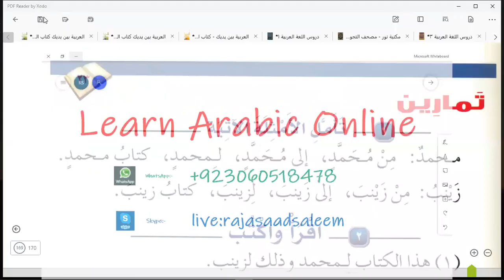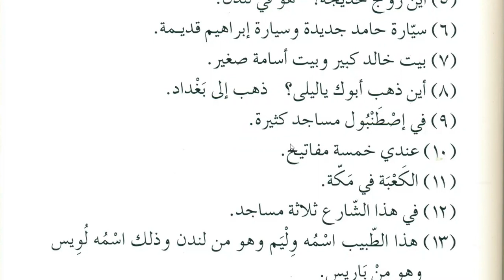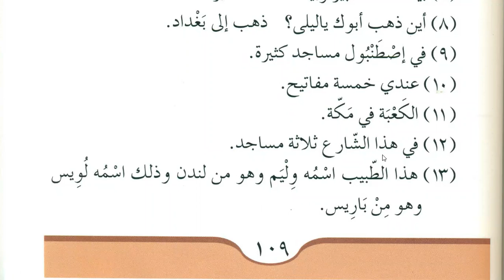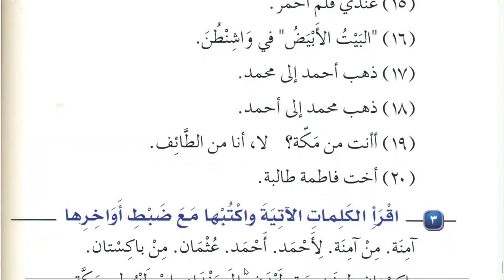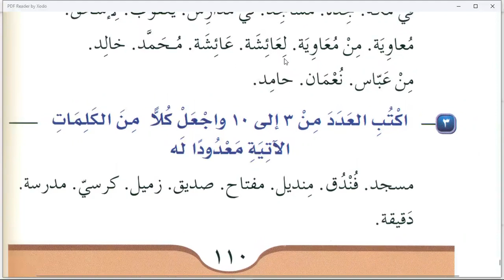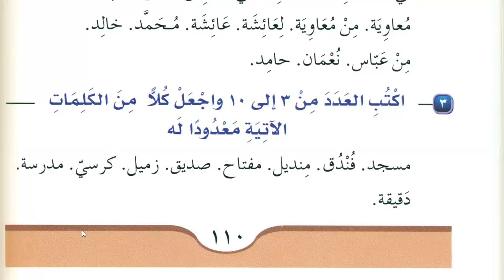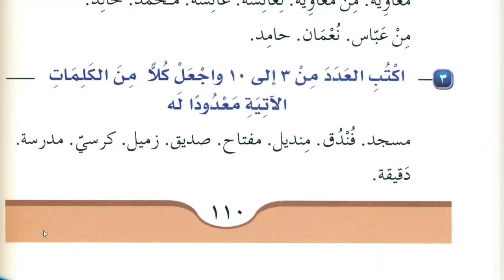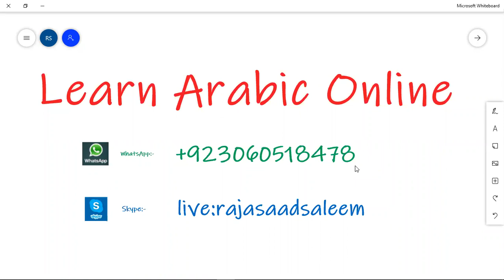Class 125 | Lesson 23 of Medina Book Durus Al LUGHAT Al Arabiyyah Book 1 in English | Learn Arabic